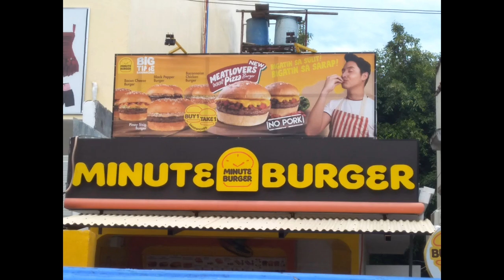LET'S EAT: MINUTEBURGER'S BACON CHEESE REACHED 500 SUBSCRIBERS || MUKBANG 5BURGERS IN 10MINUTES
This is not a paid advertisement by Minute Burger. A subscriber sponsored the burgers to see if we can handle eating 6 burgers. We ended up deciding to go with just 5. The subscriber requested not to be named, and we are honoring that request.

Our family enjoys entertaining you, guys. 20 videos so far and we will keep on improving in giving you good vibes.

We hope you enjoy this short video :)

JABBLE WOBBLE is our name..

For other concerns/feedback/suggestions